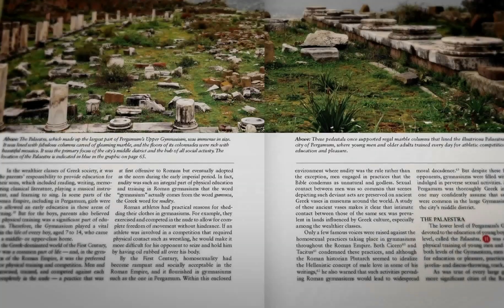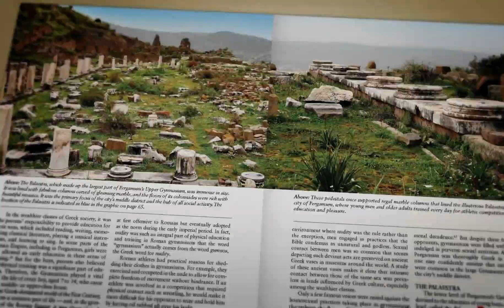Rick Renner 8/26/22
Message:
A Message To Overcomers